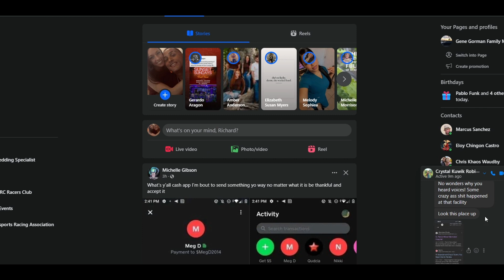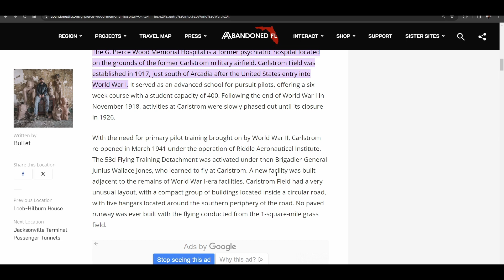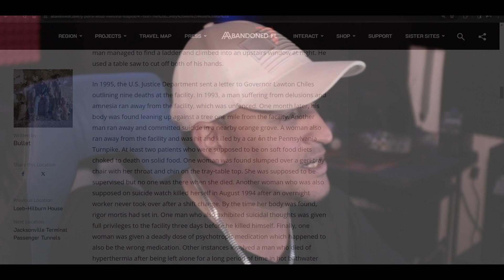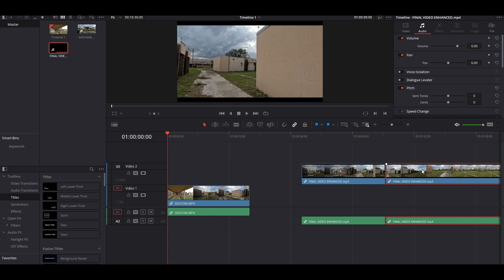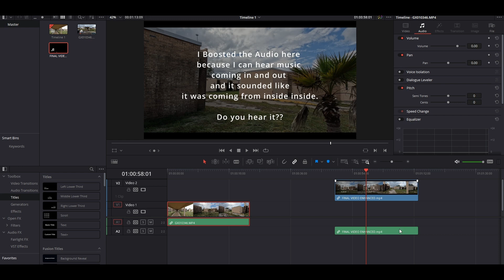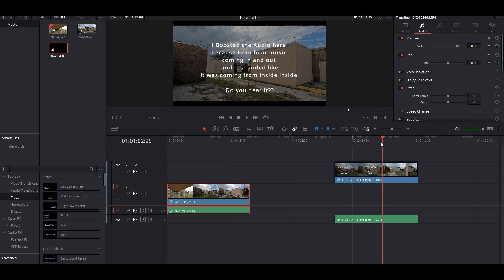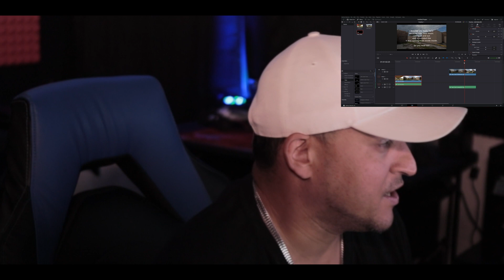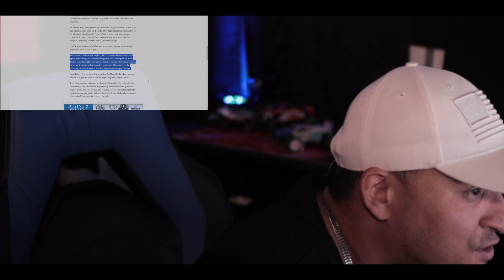PINE LEVEL??? I WAS SO WRONG!!!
YOOOOOOO , In my latest adventure, I set out to explore what I thought was Pine Level, Desoto Countu Fl,  but what I discovered was both shocking and historically significant. 🕵️‍♂️
🏚️ Turns out, I stumbled upon the eerie ruins of the G. Pierce Wood Mental Hospital. This place has a dark and troubled past, filled with stories of malpractice, and unthinkable abuse that led to its closure.
🔍 I've captured every chilling detail in my latest video. titled " NUTTY_VILLE"  Join me as I unveil the hidden truths and forgotten stories of this haunting location. You won't believe what I found!
I can't wait to share this journey with you.